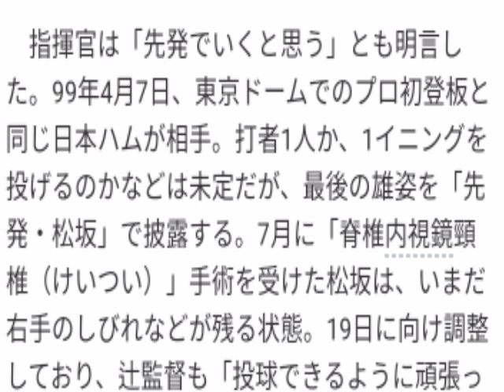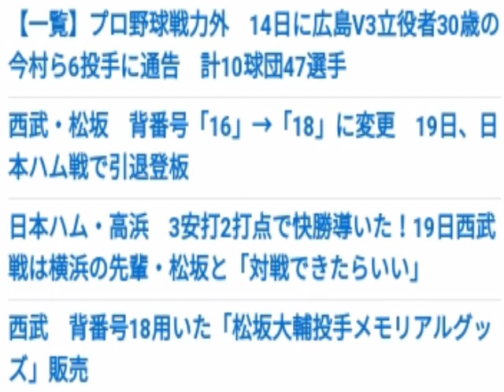【プロ野球】松坂大輔の引退試合に批判殺到‼️マジで許せない‼️ 西武VS日本ハム 2021/10/19 ライオンズ 中継 近藤健介 ハイライト 涙 全盛期 中日 登場曲 予告先発 甲子園 引退会見